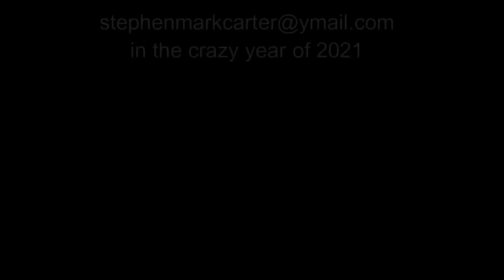Front Garden by Steve Carter 9-6-2021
First part of Video 2007 then as it is today 9th June 2021.